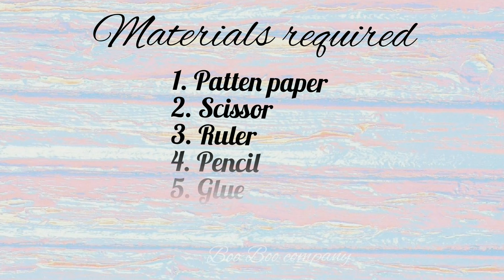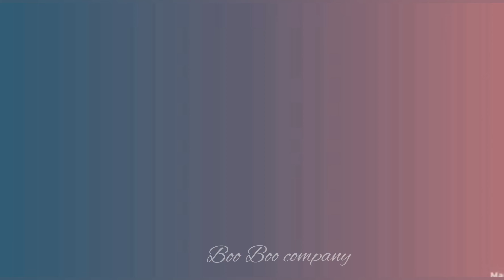MONOGRAM LETTER TUTORIAL | LETTER K | LETTER HAMPER | EASY TUTORIAL | HOW TO MAKE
Here comes the tutorial for monogram letter

🍂Easy tutorial With simple English subtitle

🍂Share to whom who want to take a look😊

🍂Hope u don't mind if there's is any mistake

For any Customised Gifts  you can place via mail or direct  message on Instagram /whatsapp😍

Any customized gifts are available at our Instagram page and whatsapp 🥰

Link to my Page given below🌟